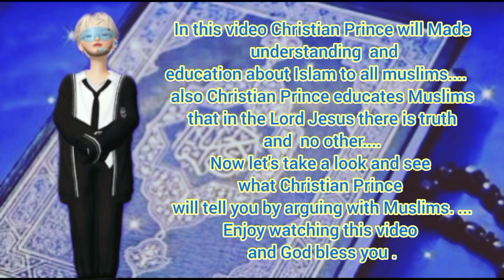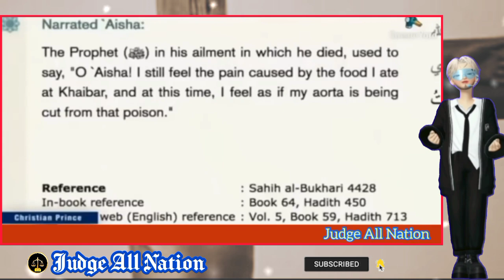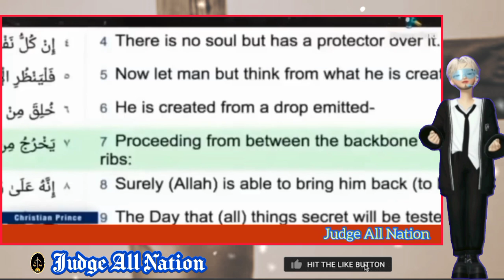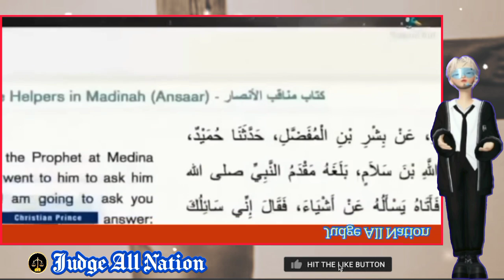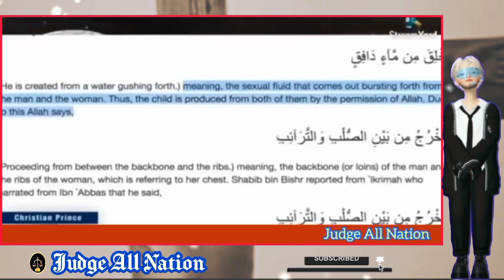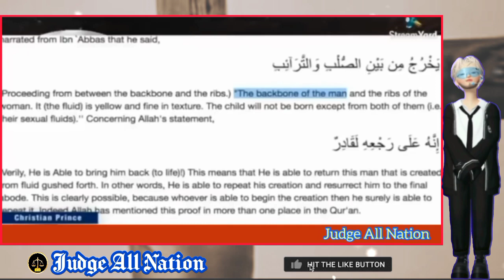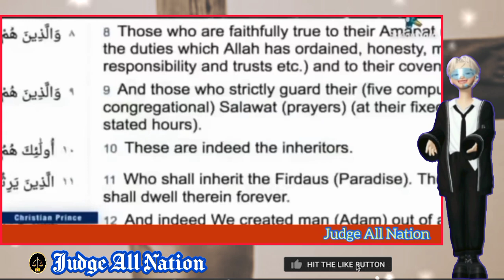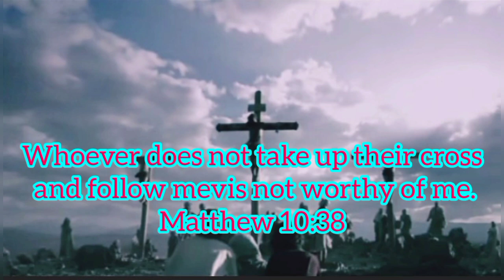CP DEBATED🔥 ABDOOL Fatah ABOUT Whether Women Really Have Sperm❗❓ |Educational Purposes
CP DEBATED🔥 ABDOOL Fatah ABOUT Whether Women Really Have Sperm❓ Educational Purposes  @judgeallnation

Read Christian Prince's Books: